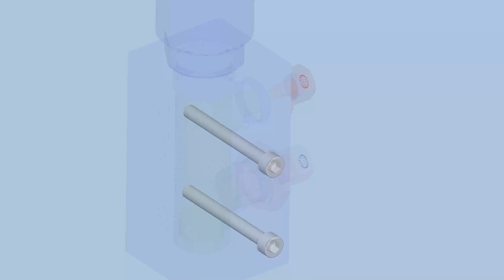RCC HPR 9160 x264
CFD RESULTS